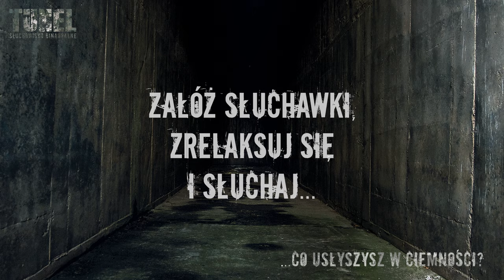Tunel - słuchowisko binauralne - Spacer - trailer dźwiękowy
Co usłyszysz w ciemności?

Jak brzmi świat prywatnego detektywa? Dziś zapraszamy Cię na krótki spacer z detektywem Kryńskim. Posłuchaj, jak brzmi moment z jego dnia. I bądź z nami już 25 października - gdy ruszy pilotażowy odcinek serialu - słuchowiska "Tunel"!

PREMIERA PILOTAŻOWEGO ODCINKA: 25 października 2016

Dziewięć kolejnych odcinków: to będzie zależało od Was.

Występują:

Remigiusz Jankowski
Alicja Dąbrowska
Jacek Bończyk
Dariusz Dłużewski

Directed By: Paweł Uszyński, Zaq Chojecki
Recorded & edited by: Paweł Uszyński, Błażej Kanclerz
Produced By: Barbara Bruszewska